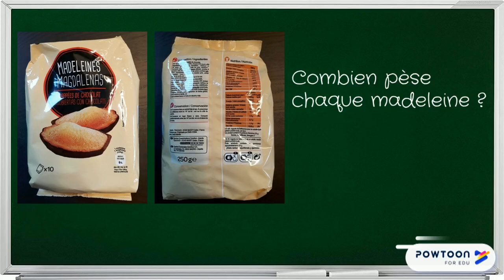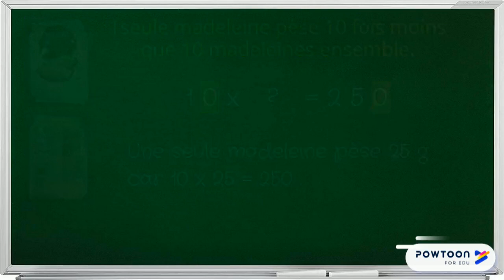Correction du problème 17 - Madeleines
Correction du problème quotidien : problème de partage, avec travail sur les masses.